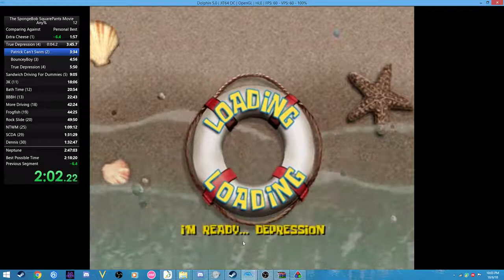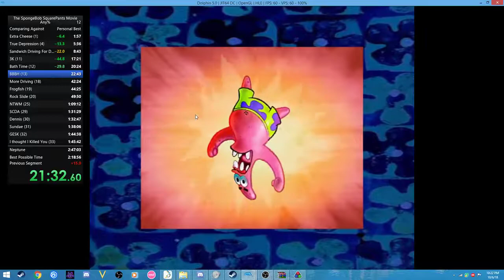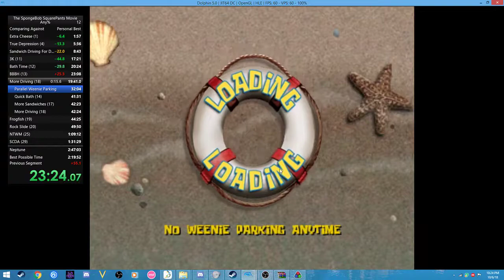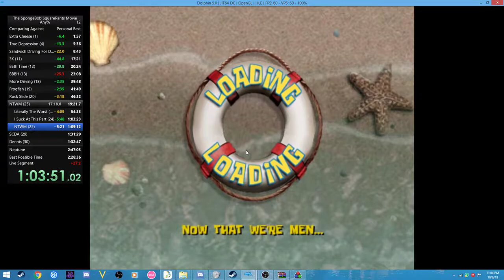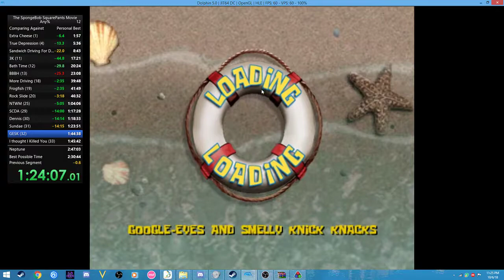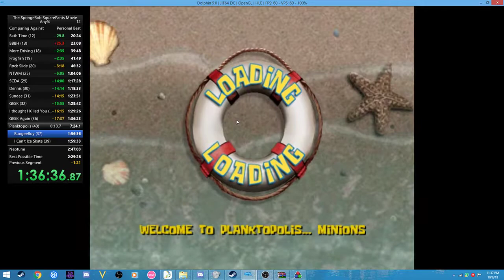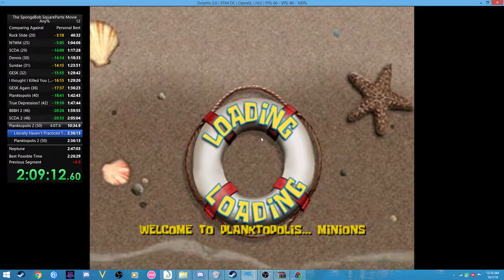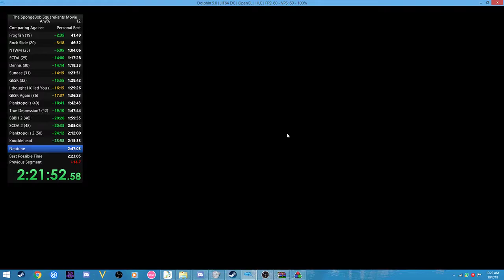The Spongebob Squarepants Movie Speedrun [Any%] In 2:21:54.95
My First full recorded run of the game, I still need to learn a few of the strats late game but other than that I don't think it's too terrible. There's a lot of spots I need to practice obviously but I'm hoping to get a sub 2 Hour run soon enough :)